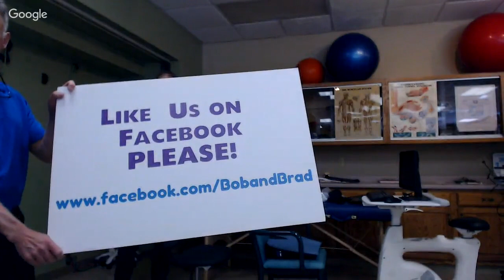3 Reasons You Are in A World of Hurt While Sitting At Work. How to STOP.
"Famous" Physical Therapists Bob Schrupp and Brad Heineck present 3 Reasons You Are in A World of Hurt While Sitting At Work. How to STOP.

To learn more about Thermotex click on this For a discount on the Thermotex Platinum Infrared product (the Posture One) use code FAMOUSPTX
For a discount on the Thermotex Knee, Foot, or Wrist Infrared products use code FAMOUSPT

Foot rest is available at Foot Rest

Other products mentioned in this video along with other Products Bob and Brad LOVE are on their Amazon Preferred Page Check out the Products Bob and Brad LOVE on their Amazon Preferred